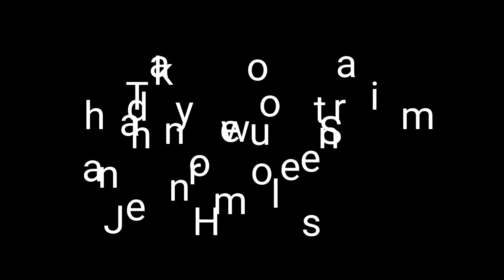Speedy Sami vs Wobbly Waterman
Dog vs Human .in this international test of agility we find out who reigns supreme!